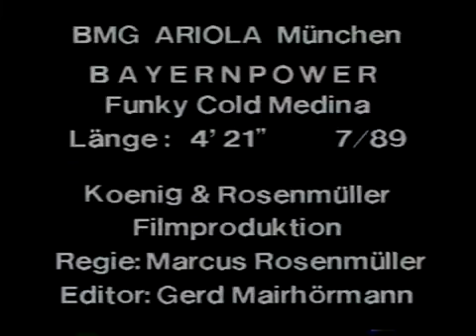Bayernpower Funky cold Medina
Original-Rezept "Funky cool Medina"

4cl Korn
8cl Mangosaft
mit Pepsi aufgießen

Zum Wohle!